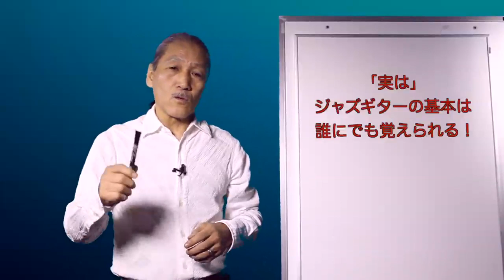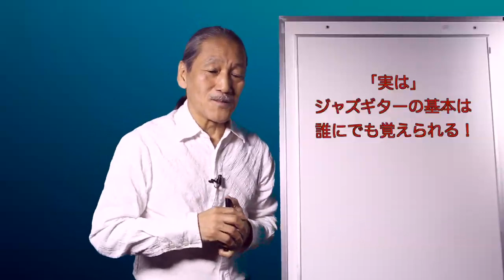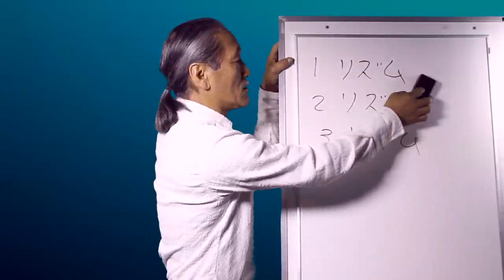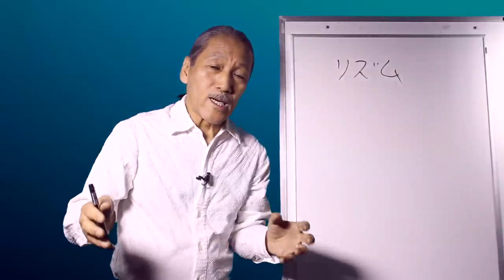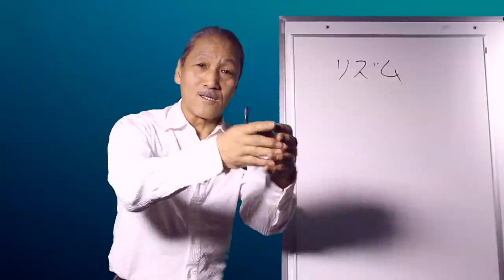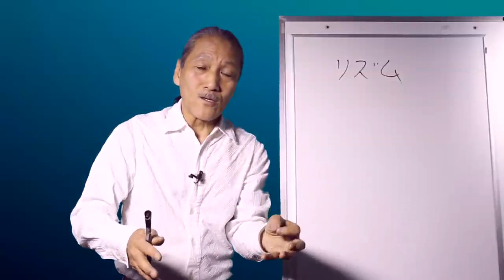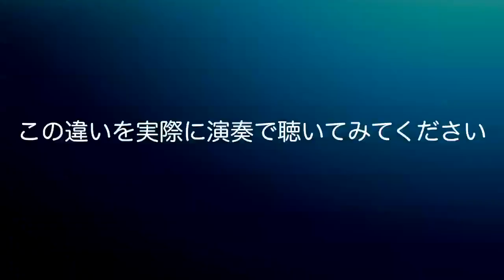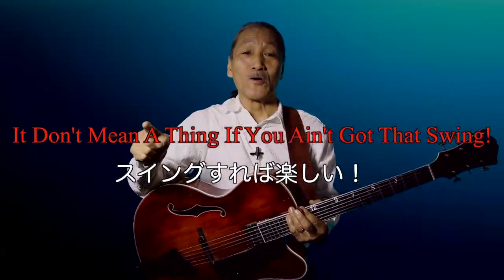笹島明夫無料ジャズギター講座 基礎は誰でも覚えられる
「ジャズギター超基本編」オンラインレッスンの発信が開始されました。このリンクで「４ビートの大基本」を含む５本の無料レッスンがご覧になれます。